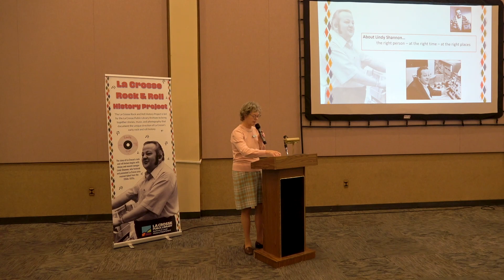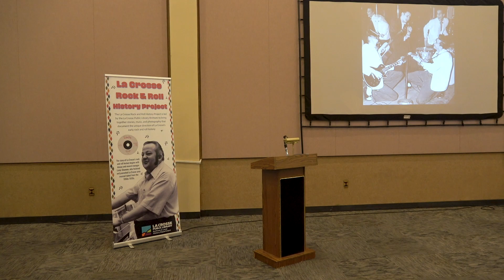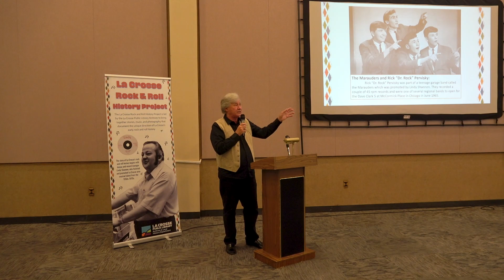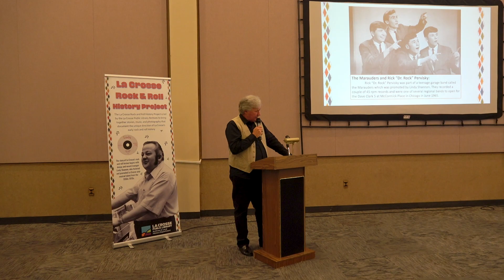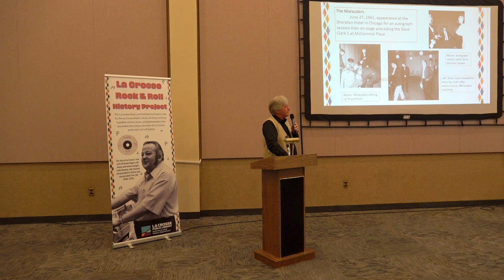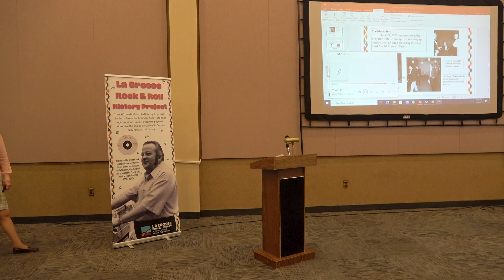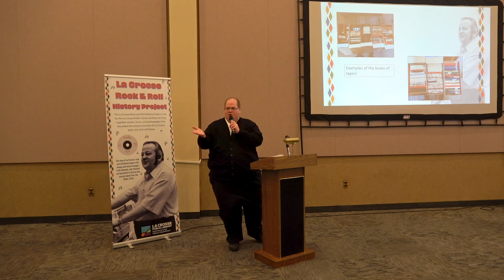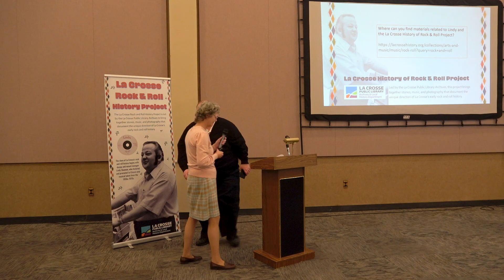Lindy's Legacy: History of La Crosse Rock and Roll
With Anita Doering, LPL Archives & Doug Williams/Dr.Rock

Monday Mornings at Main Presentation: 10/9/2023